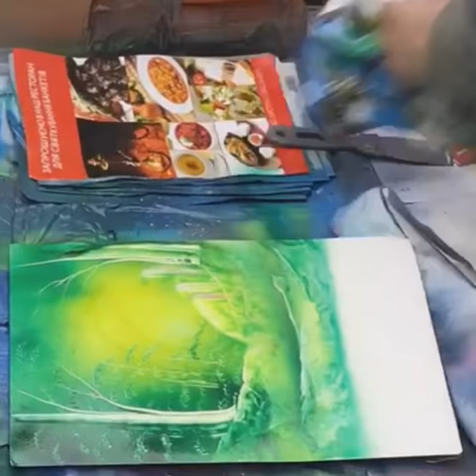Best spray painting by russian/ukrainian